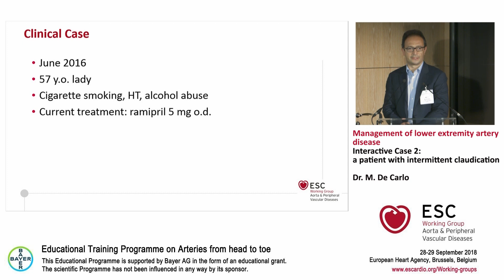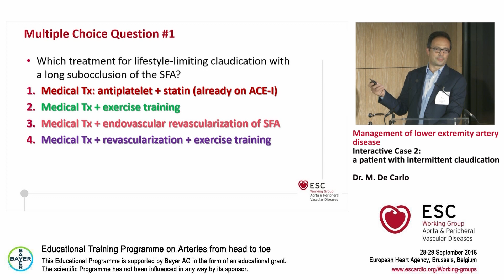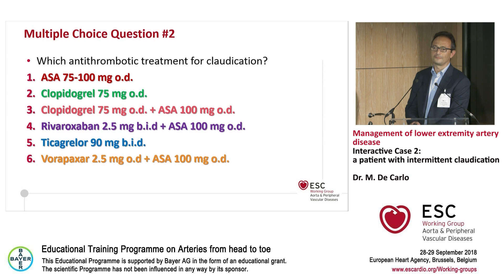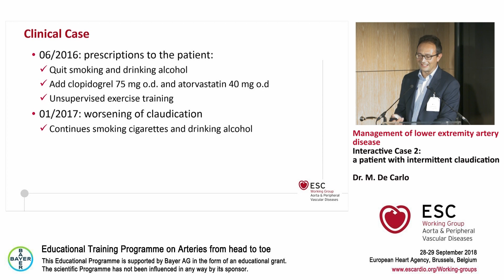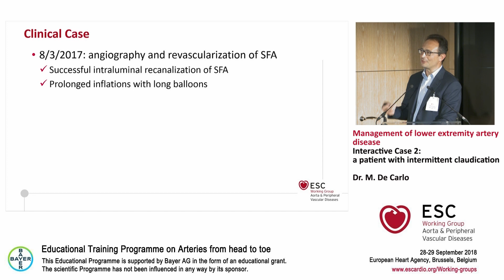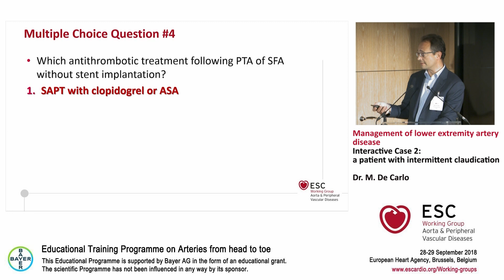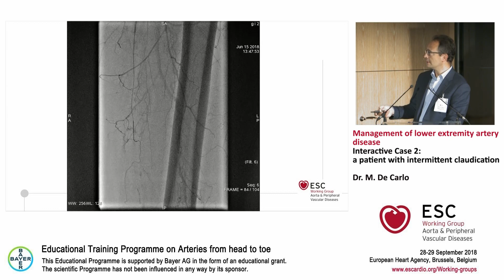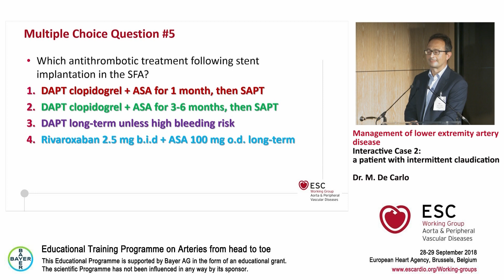M. De Carlo Interactive Case 2: a patient with intermittent claudication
This talk describes a clinical case of a lady suffering from intermittent claudication due to steno-occlusive disease of the superficial femoral artery, treated with balloon angioplasty and subsequent stent implantation. Five multiple choice questions highlight decisional turning points, addressing the management of claudication with particular focus on the anti-thrombotic treatment in various settings (before intervention, following balloon angioplasty, following stent implantation).